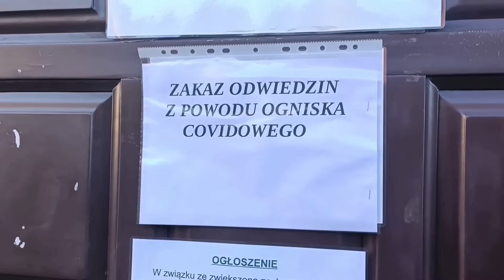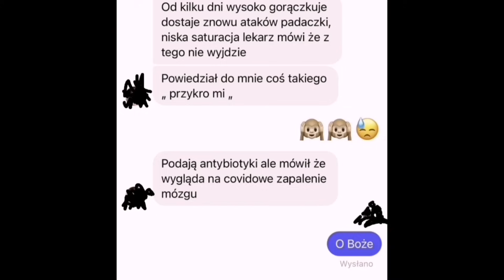Widzowie została tylko wiara i pomódlcie się za Bandytę tylko w Bogu nadzieja!!!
Życie na trzeźwo.